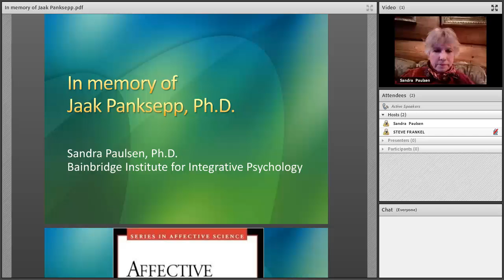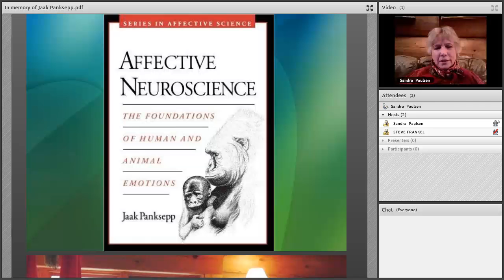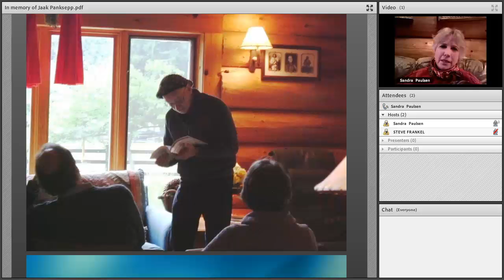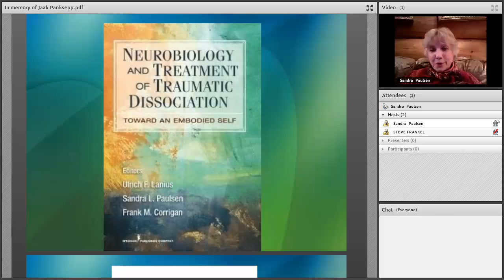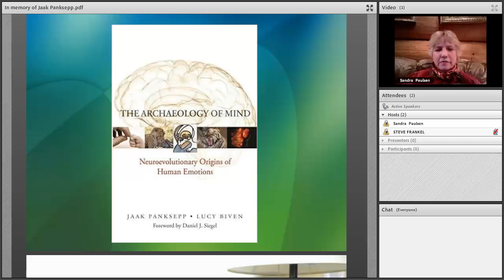In Memory of Jaak Panksepp 04-20-2017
The great neuroscientist, Jaak Panksepp, Ph.D., recently died.  I've taken the occasion to remember him - the scholar, the man, as a tirbute to his contributions.